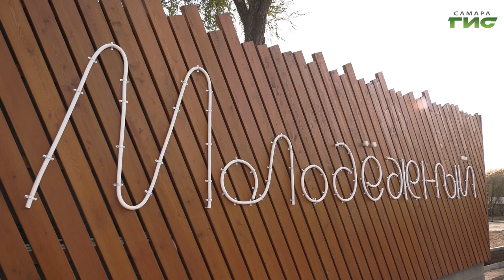Состоялось расширенное заседание Общественной палаты городского округа Самара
В администрации Самары состоялось заседание городской Общественной палаты. Глава города Елена Лапушкина выступила с отчетом о работе за пять лет. Также члены общественной палаты обсудили меры поддержки, которые оказывают семьям мобилизованных. Подробности в нашем сюжете.